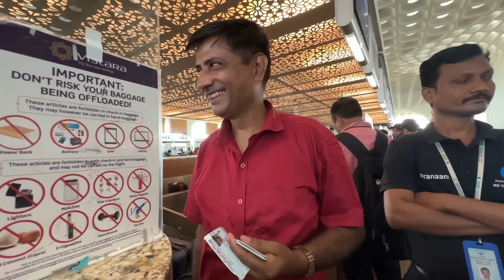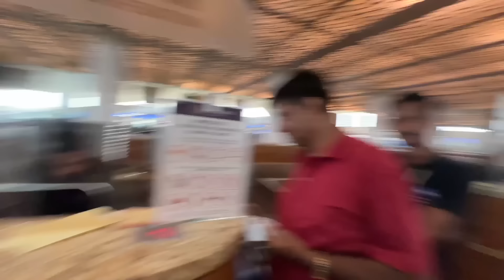I Love Rajasthan | Golla Bana Sabka Favourite | Bharti Singh | Haarsh Limbachiyaa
Hi Doston❤

Toh aaj mein aur golla chale Rajasthan… show ke liye. Bohot mazedaar gaya pura safar Golla aur meri team ke saath. Aur show toh kaafi achaa gaya aur sabne Golla ko kiya pasand.